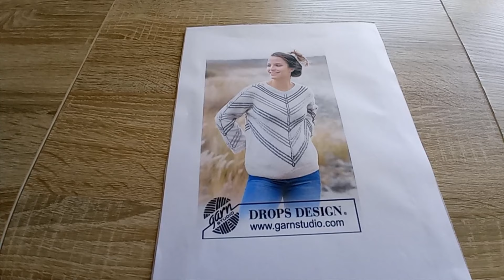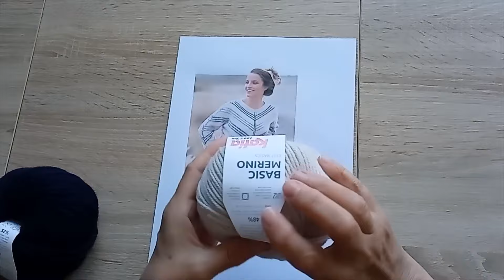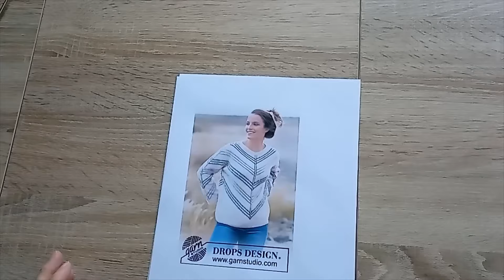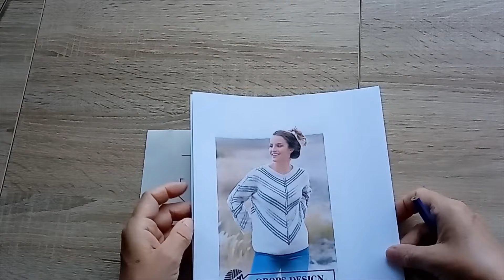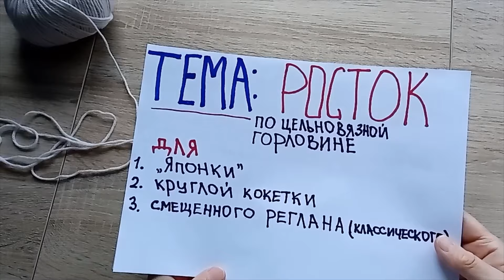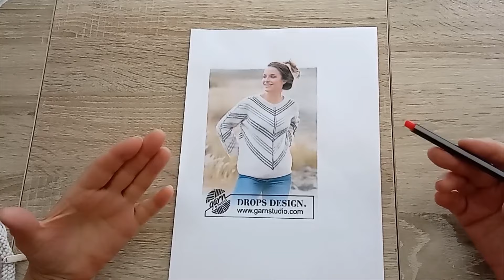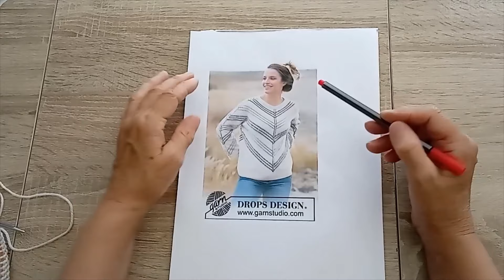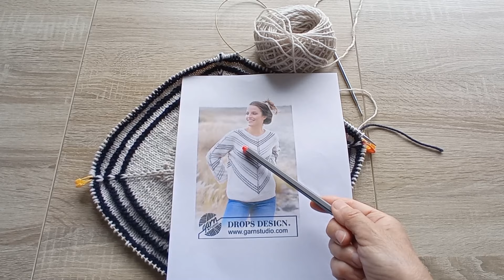Японка от Дропс Дизайн на ВСЕ размеры. Часть 1. Кокетка.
Японка - это моя любимая модель. Давайте свяжем ее вместе. В этот раз я приготовила мастер-класс на все размеры и так подробно, что даже начинающая вязальщица сможет связать японку вместе со мной. Удачи.